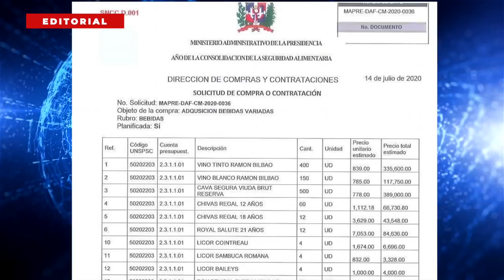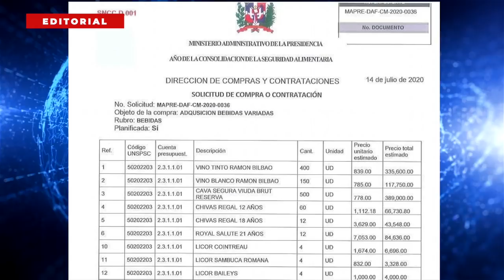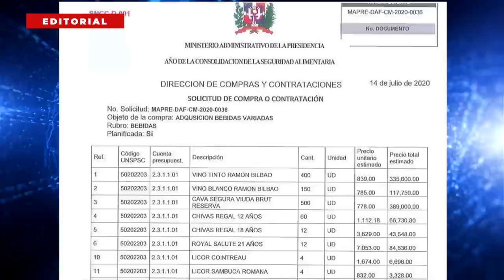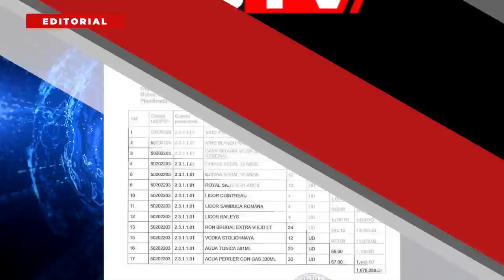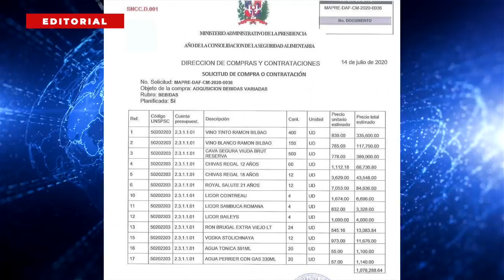JOSE RAMON PERALTA ADMINISTRANDO BEBIDAS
En medio de pandemia, se hizo público un documento donde se evidencia una compra de bebidas alcohólicas por parte del Ministerio Administrativo de la Presidencia por un monto ascendente a 1,078,288.64 millones de pesos.

El registro con la solicitud de “adquisición de bebidas variadas”,  ha causado indignación en las redes sociales, donde  los usuarios califican el hecho como un insulto a las condiciones difíciles que ha impuesto el impacto del COVID-19 en el país.

Se recuerda que el ministro administrativo de la presidencia, José Ramón Peralta, causó controversia el año pasado por gastar en dos meses más de 1,7 millones de pesos en bebidas alcohólicas, según la denuncia de una periodista.

También vale recordar que el funcionario suscitó revuelo cuando se hizo de un lapicero laminado en oro con base en ámbar, por la suma de 156,350.00 pesos.

El presupuesto aprobado para la entidad en el 2020 fue de 3,090,237,357.00 pesos.